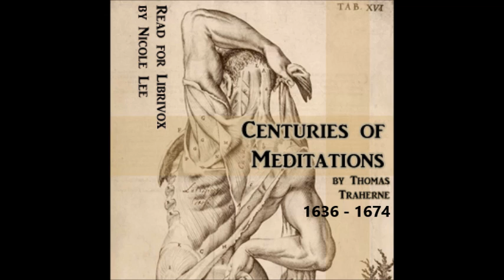Traherne's Meditations 1st-5th century 1636-1674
Centuries of Meditations Thomas Traherne (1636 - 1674)

Thomas Traherne  was an English poet, clergyman, theologian, and religious writer. His best known work is a collection of paragraphs, divided into what he called "Centuries", meditating in a particularly intense and visionary manner on God, nature and His relationship with the life of man. - Summary by Nicole Lee  The book was introduced by Bertram Dobell (1842–1914).